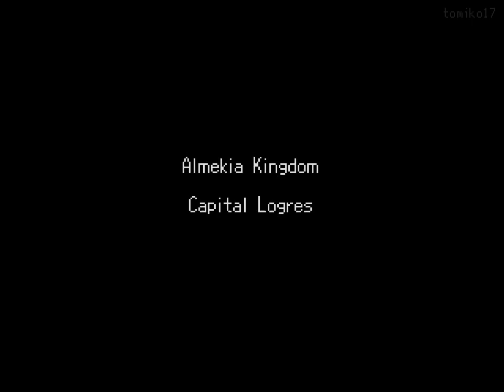Brigandine: The Legend of Forsena - Leonia [part #1]